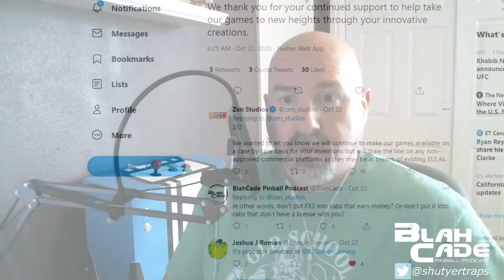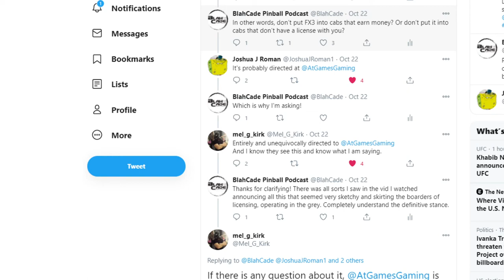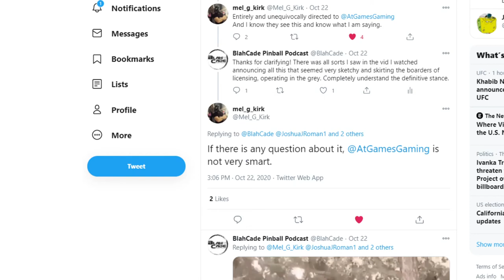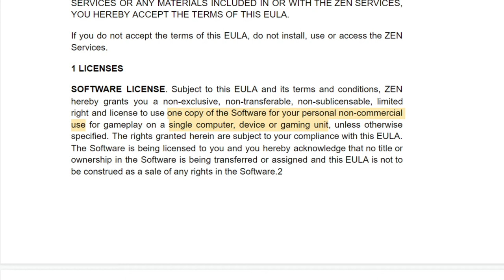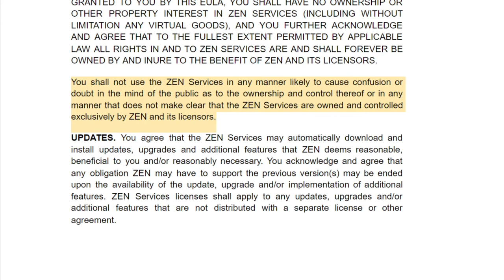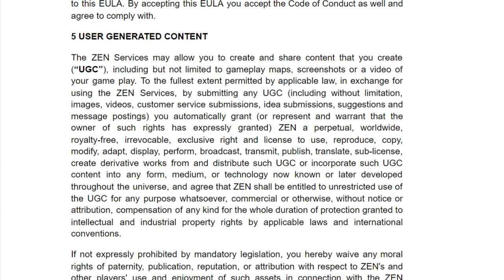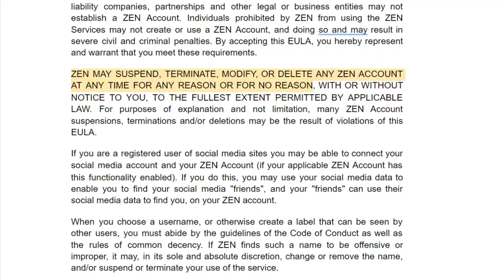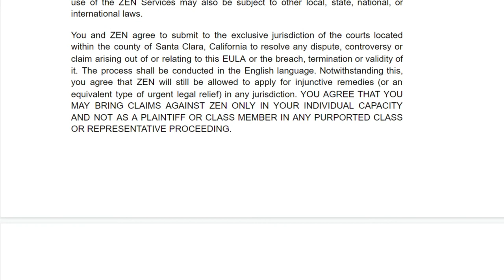BlahCade #207: Pinball Cabinet Wars 2020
Chris and Jared give some impressions of Williams Vol 6 before diving into the AtGames features of their Legends Pinball cab. Comparisons are made to Arcade 1Up pinball specs, and then the battle begins over EULA rights. Yep, for those that like a good bit of legal fakery, the boys pretend to understand lawyer talk and break down Zen's EULA and why you won't be allowed to play FX3 on the Legends Pinball cab.